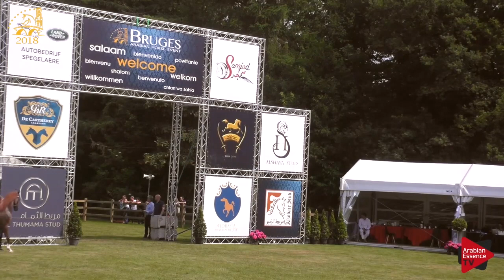Bruges2018-EU-Class14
Bruges 2018 C European Arabian Horse Show